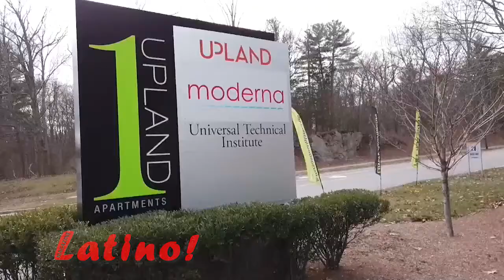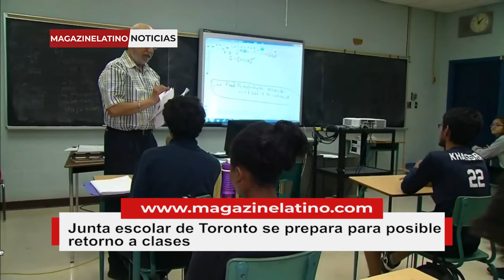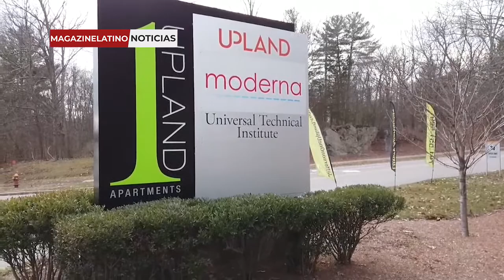Estas son las más importantes noticias de Canadá Hoy 16 de Julio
Estas son las más importantes noticias de Canadá Hoy 16 de Julio. Magazine Latino Noticias, con José Rey